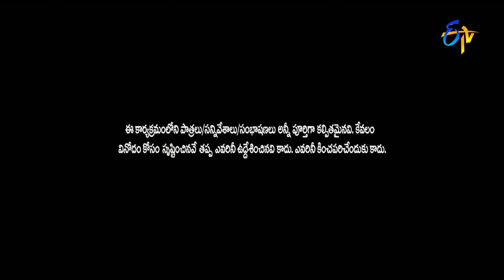Bullet Bhaskar Sunami Sudhakar Performance | Jabardasth | 24th November 2016 | ETV Telugu